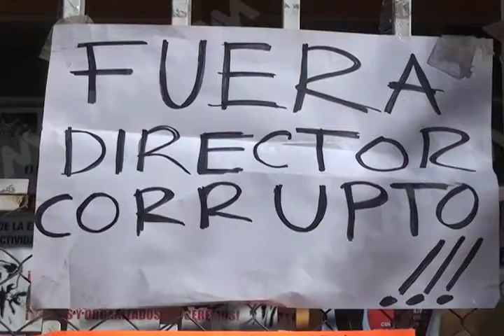Padres de familia exigen salida del actual director de la EST 186